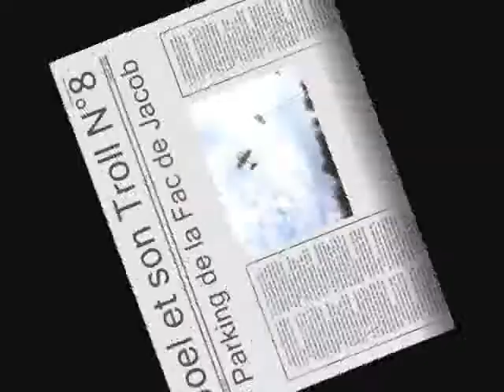Joel et son Troll